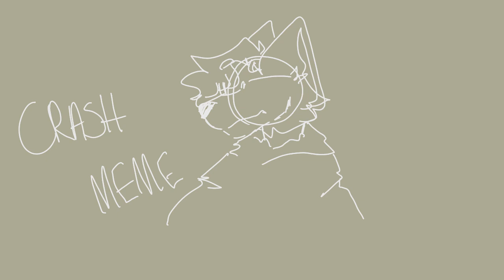crash meme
Brrrrr backstory